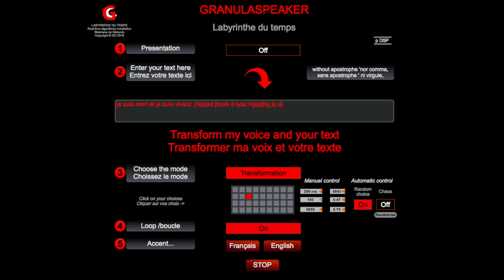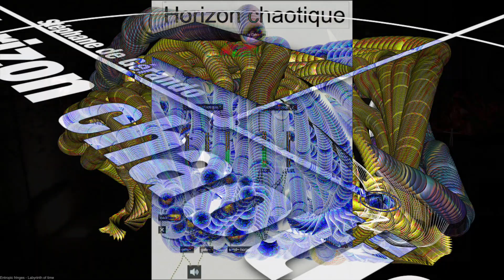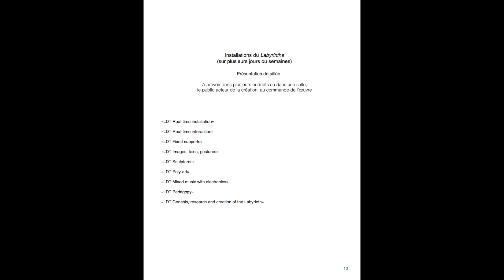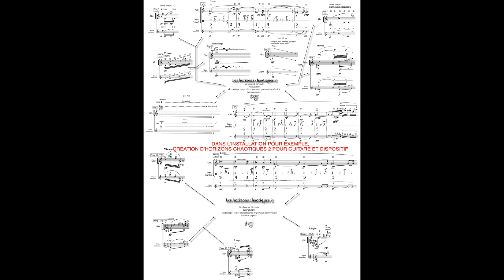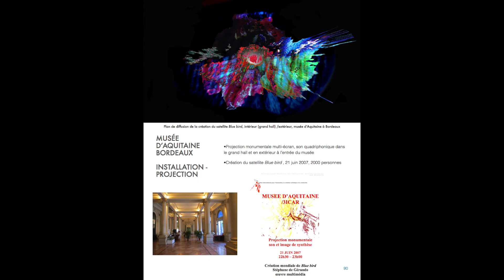Gérando, Real-time creations, extracts from the Labyrinth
Installations - créations en temps réel
Quelques extraits tirés du Labyrinthe du temps
Stéphane de Gérando

Information sur le labyrinthe (avec PDF et photos agences de presse des créations)

Extraits de créations de LDT
Marie-Pierre JAUX, danse contemporaine
Marcel VERREPT, marimba

Successivement...

Granulaspeaker
Le public écrit un texte dans le Labyrinthe du temps. Grâce à Granulaspeaker, un robot parleur-transformeur, vous entendez votre texte au sein du Labyrinthe, fragmentation jusqu’à la granulation spatialisée du son.

The heart
Tableau algorithmique temps réel sonore et visuel
Les mots du Labyrinthe au cœur d'un cube translucide en rotation, ces mots sonnent au rythme d'une partition toujours différente créée en temps réel et jouée par un crotale en quart de ton, mélodies sans répétition de hauteurs ni d’intervalles, ces mêmes intervalles appliqués en temps réel par symétrie inverse aux nuances et aux rythmes, le tout associé au tremblement « infra grave » du cœur, taille du cœur couplée à l'intensité du grave. La sonorité du crotale résonne, de la préhistoire et l'âge du Bronze à la Grèce ou l'Egypte antique, cultures tibétaine, chinoise, africaine... créant un paysage sonore spirituel méditatif, proche du rituel.

Voile dévoilées
Tableau visuel algorithmique temps réel
Première série des Topos Labyrinthiques, Topos 1 s’inspire d’un trèfle tranguloïde modélisé par une formule mathématique, en silence comme une danse...  Contrepoint au mouvement de ce trèfle, une création de surfaces arbitraires et imprévisibles évoquent le visage d’une « Voile – dévoilées » (via des Non-Uniform Rational B-Spline).

L'hydre du Labyrinthe
L’hydre s’échappe d’un centre en effectuant une trajectoire visuelle et sonore calculée mathématiquement selon "la lemniscate de Bernoulli", forme de courbe en huit symbolisant l’infini et parcourant l'espace selon un procédé d'itération, créations de tableaux, d’instants uniques et effacés...

Grand cycle du Labyrinthe
Projection en extérieure grand écran avec l'ensemble des algorithmes du Labyrinthe, son spatialité autour du public, avec violon et électronique temps réel et danse
Extrait avec Marie-Pierre JAUX, danse contemporaine

Mapping monumental de LDT
Tour Azadi en Iran

La mort du Labyrinthe
Tableau algorithmique
Un voyage dans un paysage créé par l'ordinateur en temps réel, le même et le différent, comme un éternel recomencement.

Création - installation du Cycle 11 de LDT
Création - installation du cycle 13

Star heads, augmented reality
Installation interactive ludique et créative, réalité augmentée, contrôle à distance mains-visage du public
Face au public, un écran et deux enceintes : votre image apparaît sur l’écran avec 11 objets translucides qui flottent devant vous en bas de l’écran. Un casque virtuel en étoile repère et entoure automatiquement votre tête. Grâce au mouvement des mains, vous mixez 11 pistes sonores représentées par ces 11 objets. Outre la position des mains, les mouvements faciaux symbolisés par les mouvements et les couleurs du casque en étoile contrôlent les transformations temps réel des sons  - mouvement latéral et horizontal de la bouche et de la tête, positionnement des sourcilles.
Mouvement des mains et de la tête
 Tourner lentement votre tête sur la gauche, la musique ralentit progressivement.
 Tourner lentement votre tête sur la droite, la musique est accélérée.
 Lever très lentement votre tête, la musique devient progressivement de plus en plus aiguë (filtrage).
 Ouvrez lentement votre bouche, la musique « résonne » : réverbération.
 Un plus : le mouvement des sourcils change la couleur de l’étoile et de la sphère centrale.
Mouvements des mains
 11 rectangles en bas de l’écran  = 11 musiques différentes extraites du Labyrinthe du temps.
 Plus vous  montez un rectangle vers le haut de l’écran avec votre main, plus la musique correspondante devient forte (mixage des 11 pistes).

M 27
Marimba et électronique temps réel
Marcel VERREPT, marimba

Mapping installation
Corps de pierre